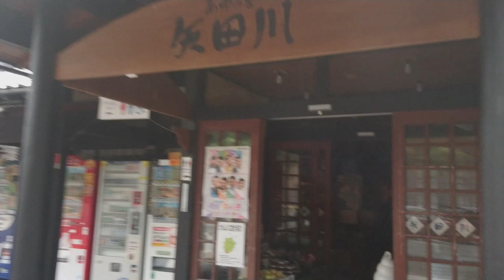【キャンピングカー】道の駅あゆの里矢田川・大停電【日本一周中夫婦】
道の駅あゆの里矢田川 が停電になってしまう危機が発生！！
道の駅はどうなってしまうのか！
そして駅長は？！？

キャンピングカーで日本一周 をしているがっちゃんとむっちゃんです。

今回は【道の駅あゆの里矢田川での停電トラブル 】を紹介します。